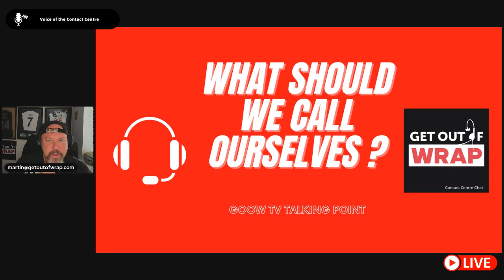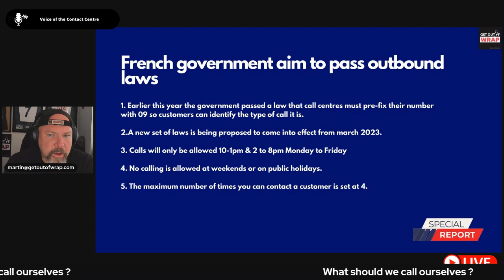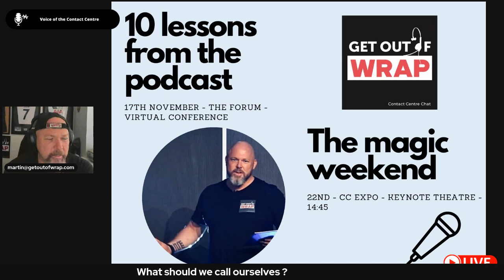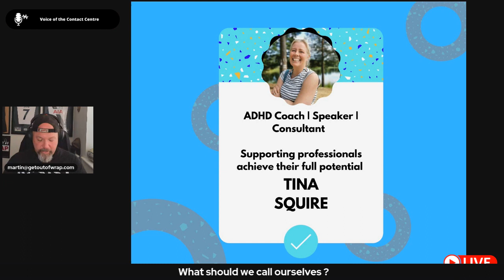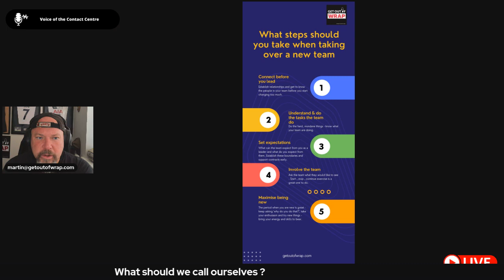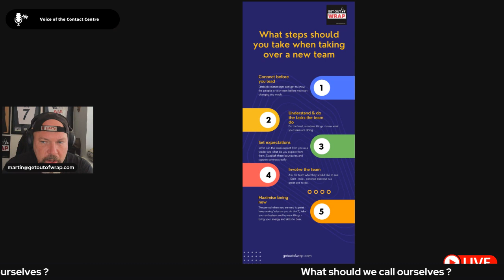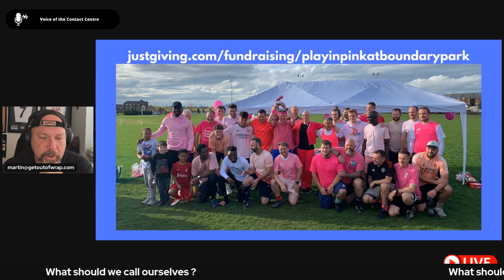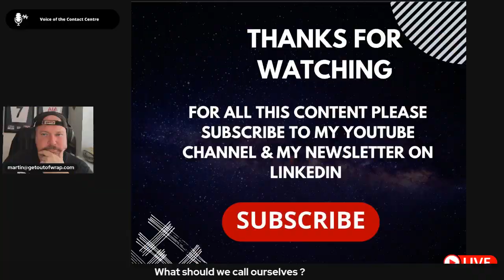Get out of Wrap -Live - Voice of the Contact Centre - 25th october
It seems this didnt show on Linkedin as they were having problems but fear not here it is !